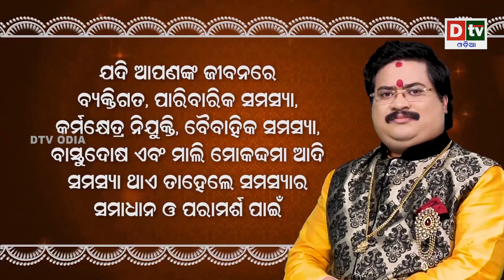ଆମେରିକା ଜବତ କଲା ୨୫୦ କୋଟିର ଭାରତୀୟ ହୀରା ଚିନ୍ତାରେ ବ୍ୟବସାୟୀ | Breaking news odia | Dtv Odia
dtv odia,
odia news live,
odisha news,
odia news,
bhubaneswar news,
odisha news,
ଓଡ଼ିଆ news,
odisha lockdown,
odia news,
odisha news
ଓଡ଼ିଆ news
bhubaneswar news
odia news odisha
latest news